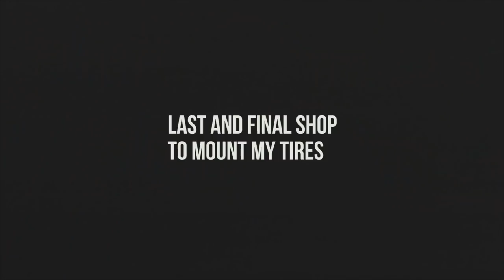NEVER STRETCHING TIRES AGAIN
The worst of the worst happened to my wheel when getting tires stretched on to it. It was dropped, but it is all repaired now! When working on cars there will be a point in time where you have to go to a shop to trust them. I had some bad experiences and good ones. This is all apart of the fun and something you have to deal with sometimes. Enjoy. btw the title is a joke

Special shout out to the shops that helped me out! If you are local to the Bay Area be sure to stop on by.
Elite Performance
Agundis
Bay Tires
Rolling Stock